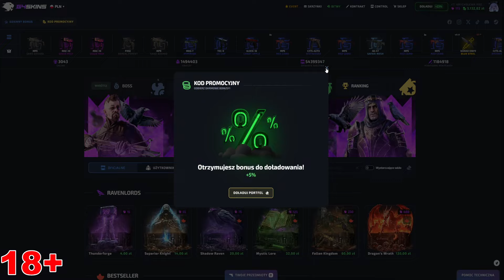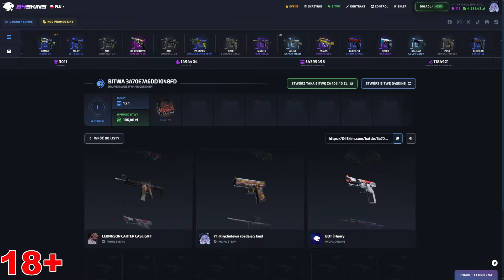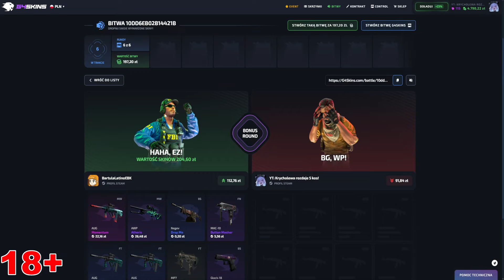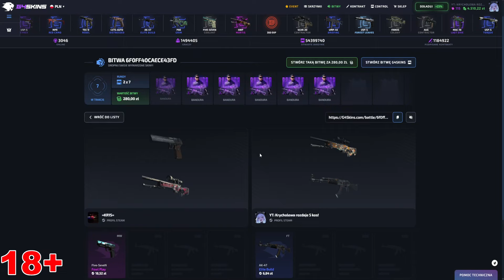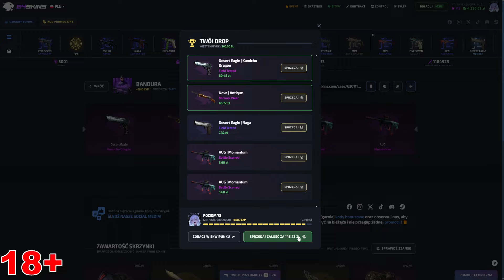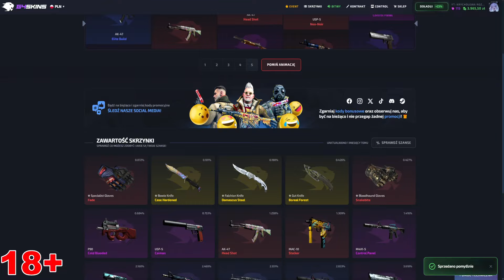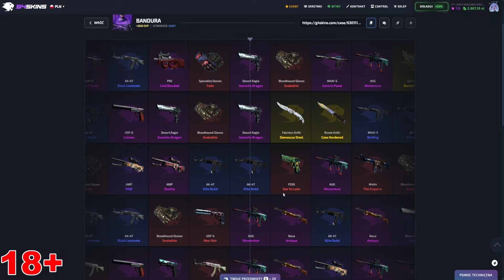DAWNO NIE OTWIERAŁEM SKRZYNKI BANDURY NA G4SKINS ;O